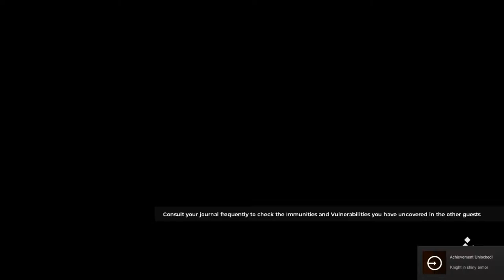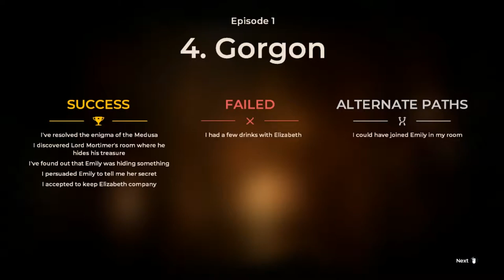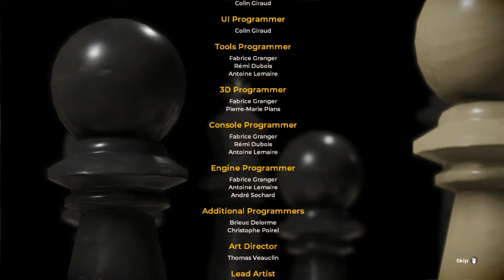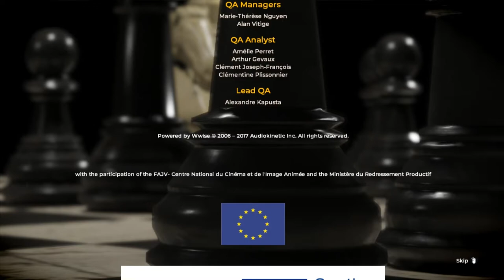Medusa ⚜️ Episode 5 ⚜️ The Council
We Travel to an Island where all manner of intrigue plays out amongst some notable historic figures. Can we find our mother, uncover the many mysteries and intrigues all whilst navigating the delicate politics.

The Council according to the creators